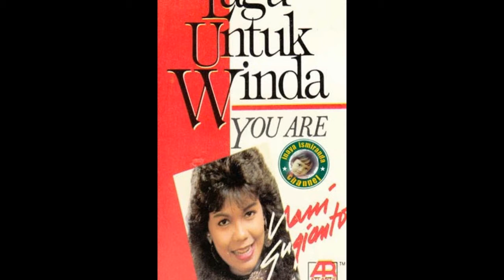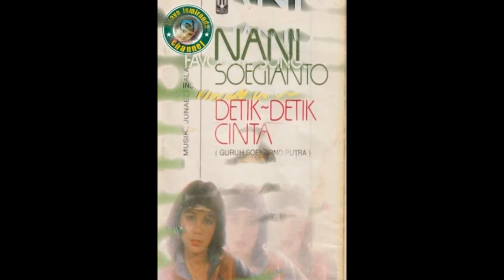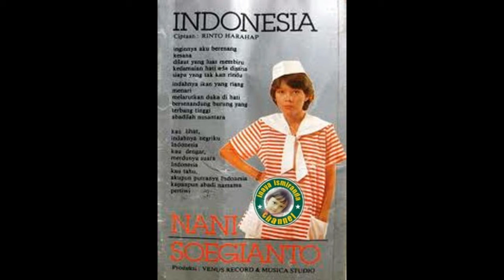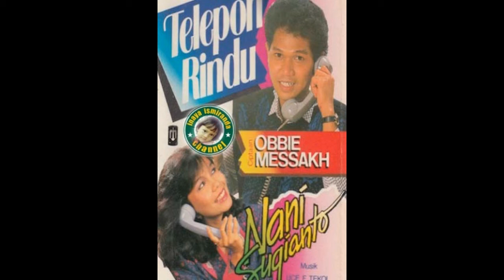Nani Sugianto ~ kuingin sendiri